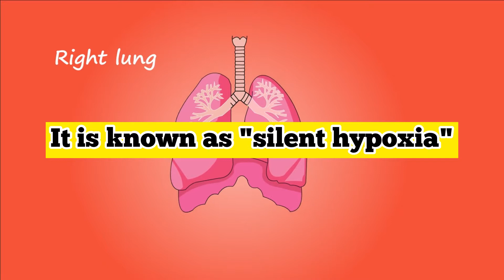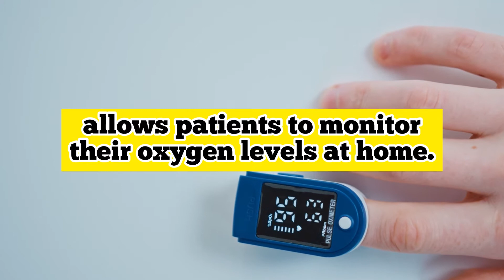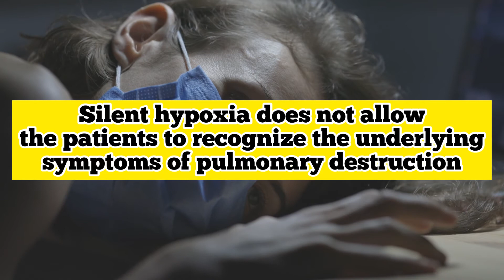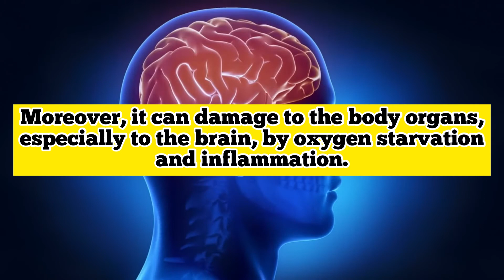Pulse Oximeter Could Save Lives